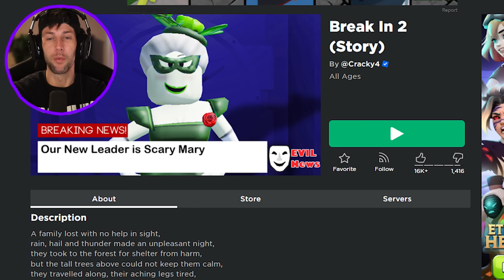ROBLOX BREAK IN 2! (Roblox Story Game)